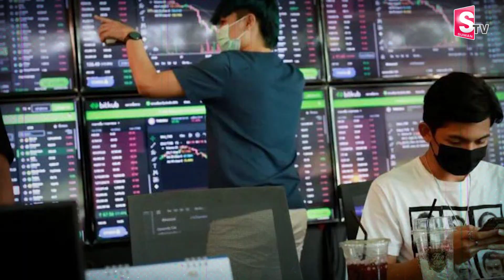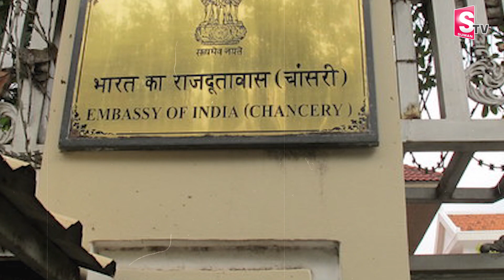కంబోడియాలో చిక్కుకున్న 5వేల మంది భారతీయులు | Cyber ​​Addicts in Cambodia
Watch►కంబోడియాలో చిక్కుకున్న 5వేల మంది భారతీయులు | Cyber ​​Addicts in Cambodia | Sumantv Kandukur